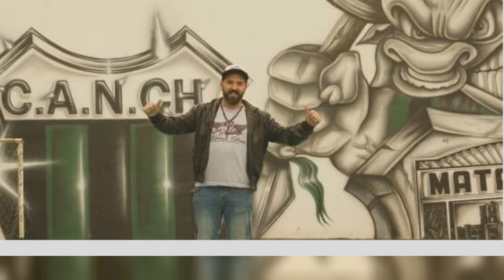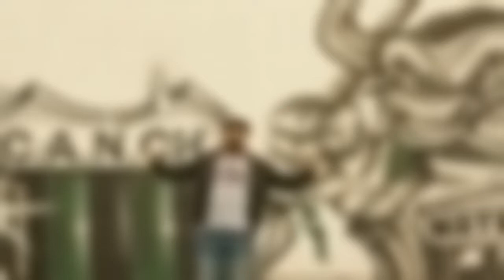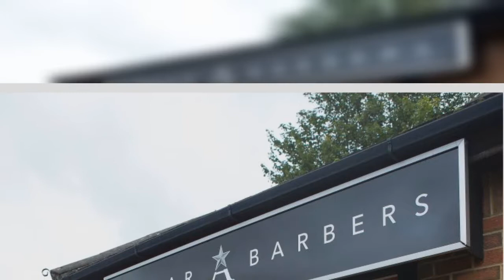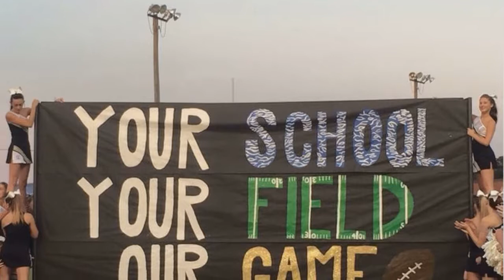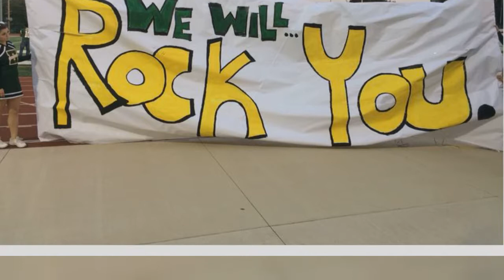The street artist behind the greatest banners in world football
Pepe Perretta’s huge tifos have been draped over terraces throughout the world. We visited his studio in Buenos Aires to ask how him he paints his masterpiecesA football match in Argentina is not complete without drumming, melodic horns and papelitos floating through the air but, perhaps most importantly, it is not complete without telones, the banners that represent the fans and act as a flag for their community.Pepe Perretta, one of few artists who has the honour of painting these huge tifos, is a man in high demand.Perretta began his artistic career by spraying his motorbike helmet but his talents were first spotted by football fans when he when he painted a friend’s portrait on her 15th birthday.She was a Boca Juniors supporter and it wasn’t long before their barras approached Perretta and asked him to create a banner to be unfurled at La Bombonera.Impressed by what they saw at their cross-city rivals, a group of River Plate supporters recruited Perretta to produce a tifo for them, paying him with two tickets to a SuperClásico at the Estadio Monumental.Perretta went to the game with his father, a grocer who had always been sceptical about his son’s art.When the flag was unfurled, Perretta’s father turned to his son and asked if he had made it.“Yes,” he replied. “It’s a present for you. ”While Perretta’s largest creation was a 220m-long banner for Racing Club and his most famous work is probably his depiction Argentina’s holy trinity – Diego Maradona (God), Pope Francis (the Father) and Lionel Messi (the Messiah), his “sacred robes” have dominated stadiums throughout the world, from Madrid to Mexico, Patagonia to Panama, and from Naples to his beloved Nueva Chicago in Buenos Aires.Perretta’s work has helped him met Messi, Juan Román Riquelme and Sergio Agüero, but he still puts every ounce of his heart – and gallons of paint – into creating art that is truly memorable for fans.Making telones is not just a livelihood for him, but an honour and a responsibility.As he says: “Every tifo is a son to me. ”.